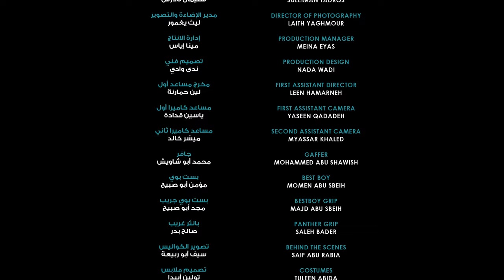Zaid Bawab - Afwan Amman [Official Music Video] (2023) / زيد بواب - عفواً عمان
Lyrics and Composed By: Zaid Bawab
Arranged By: George Al Wer
Visual Producer: Suleiman Tadros
Directed By: Zaid Bawab

Digital Distribution: @MIDDLE-BEATS

Lyrics | كلمات

فكرتك جاكيت ما دفيتيني
حطيتك شمسية بلّيتيني
أعطيتك وقتي ضيعتيني
سمّيتك هوية نكرتيني
بس إجى الوقت أحكي اليوم
مع إنّه العالم واقف

عفواً عمان
عذراً عمان
شكراً عشان
حبيتك بس ما حبيتيني

دورت عليكي بمكان تاني
مش قادر عليكي حبّك أناني
كلّه بيحكيلي عنّك بريئة
بس أنا مش قادر أحكي الحقيقة
ولو انّه فيكي كم ألبوم
بس صوري فيكي حلّت

عفواً عمان
عذراً عمان
شكراً عشان

قصّة حياتي عندك إشاعة
فيكي أحلامي إلك شمّاعة
صرت احسب متى وأي ساعة
رح ييجي وقت ألبس سمّاعة

عفواً عمّان
عذراً عمان
شكراً عشان
حبيتك بتمنى تحبيني